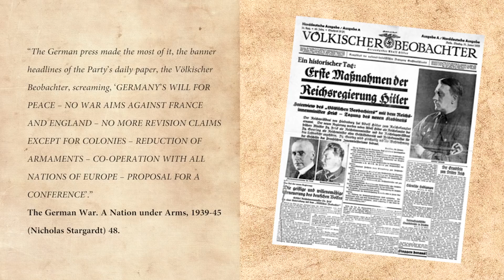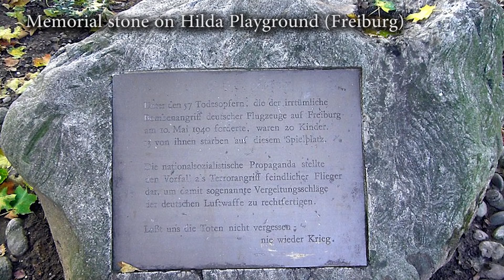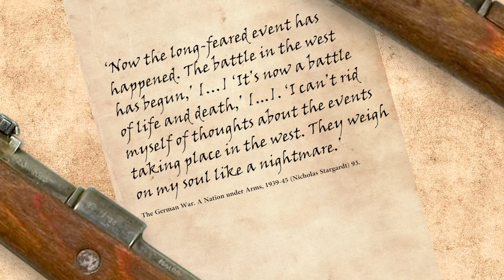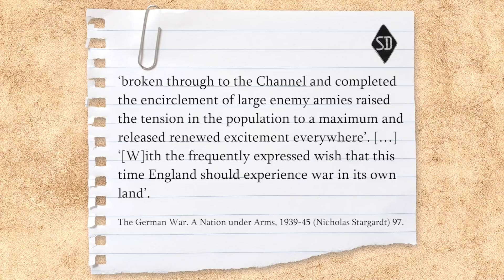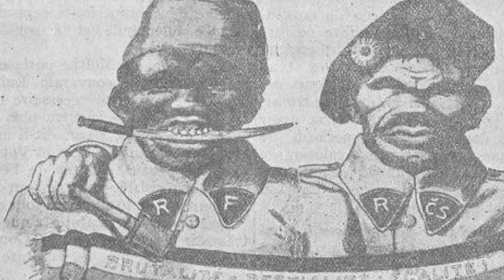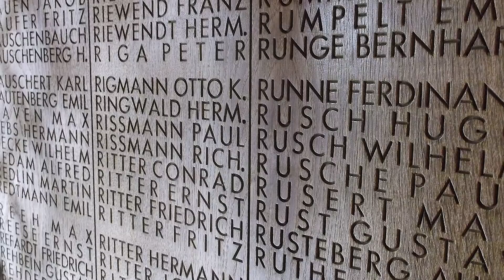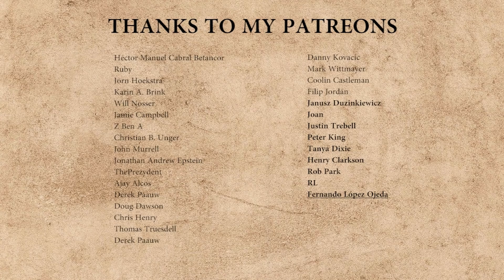How Germans Perceived the War on the West and the Fall of France (1940)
The Fall of France (1940) was an unexpected victory for Germany in World War II. It followed after the Phoney War and the German invasion of the Netherlands, Belgium and Luxembourg. How did the German perceive the victory over France after the German invasion of France (The Battle of France; Fall Rot) that started in May 1940? What was the German perspective on the 1940 German attack on the West and the Blitzkrieg Campaign. This is the third episode on the video series about the German view on WW2.
History Hustle presents: How Germans Perceived the War on the West and the Fall of France (1940).

SOURCES
– The German War. A Nation under Arms, 1939-45 (Nicholas Stargardt).
- The Blitzkrieg Legend. The 1940 Campaign in the West (Karl-Heinz Frieser).

SOUNDS
Freesound.org.